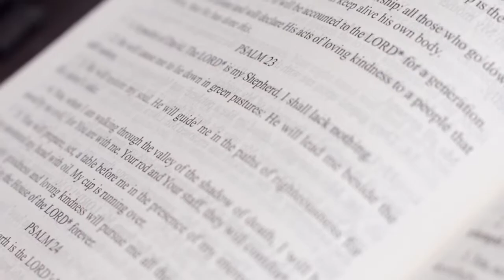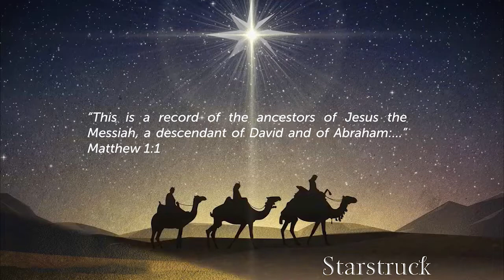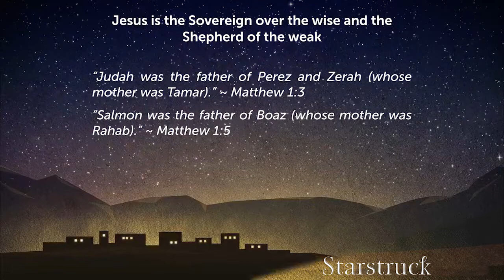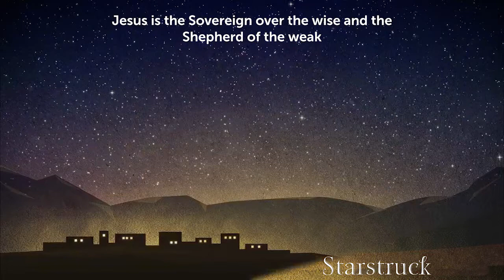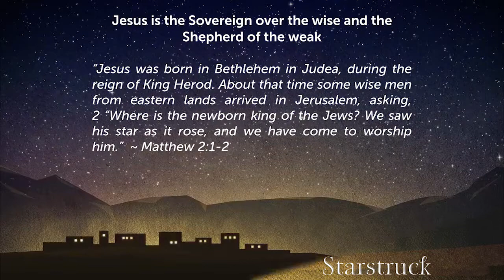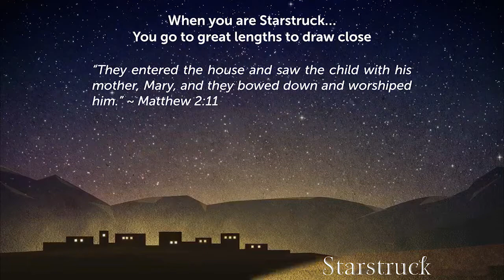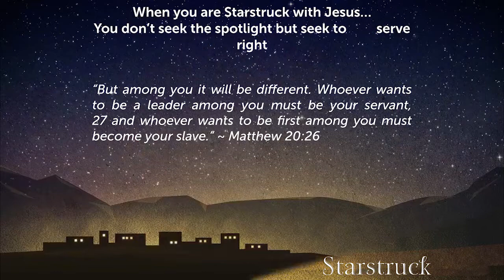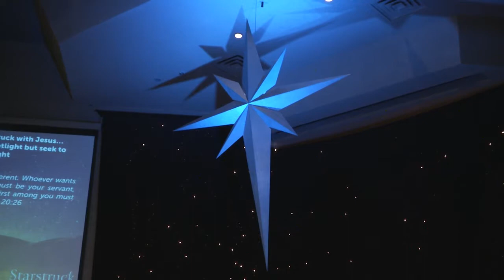Star Power - Starstruck Sermon Series, Kevin Shepherd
Have you ever met someone famous? Maybe a famous musician or famous actor or athlete? We’ve all seen videos of fans screaming and cheering the person’s name, hugging randoms strangers beside them and smiling with that goofy—I can’t believe that I’m talking to you—kind of smile on their face, when they meet someone famous?! This is called being starstruck. When people are starstruck they do things that they wouldn’t normally do. Why? Because they have a feeling of excitement about meeting a person that they admire so much and they can hardly believe that they are receiving personal attention from someone they look up to. Listen, as Kevin helps us consider what it would be like if we were all starstruck with Jesus this Christmas. How could this Christmas be different if we were starstruck with Jesus, the one true bright and morning star!